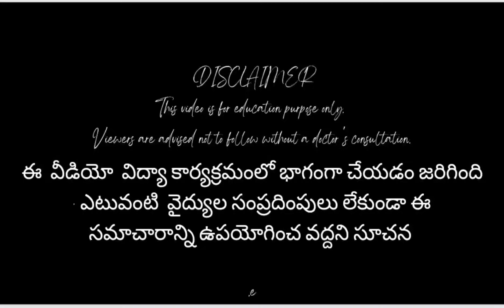Collagen Rich Foods Foods Rich in Collagen Boost Collagen#Which Foods are High in Collagen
collagen rich foods telugu
which foods are high in collagen
how can I increase my collagen naturally
how can I increase my collagen fast
how can I rebuilt my collagen in my face
collagen boosting foods
foods rich in collagen
boost collagen
super foods for collagen
collagen rich foods
collagen foods
collagen supplements

my address
Niloufer diabetic clinic
old club road Guntur
 Andhra Pradesh